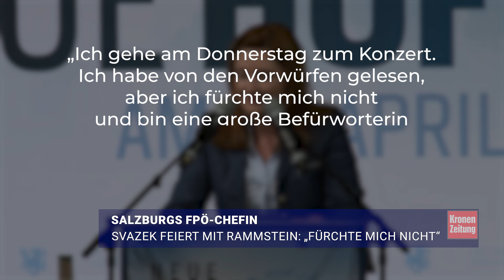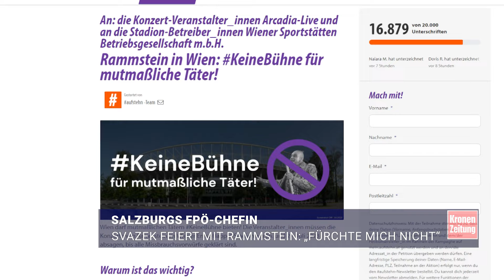Svazek feiert mit Rammstein: „Fürchte mich nicht“ | krone.tv NEWS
Die deutsche Rockband Rammstein gibt am Mittwoch und Donnerstag zwei ausverkaufte Shows im Wiener Ernst-Happel-Stadion und sieht sich dabei zahlreichen Protesten gegenüber. Grund sind Vorwürfe gegen Sänger Till Lindemann rund um sexuelle Übergriffe. Während linke Organisationen zu großen Demos aufrufen, outet sich Salzburgs FPÖ-Landeschefin Marlene Svazek als großer Rammstein-Fan und wird auch bei einem der Konzerte selbst live vor Ort sein. Gegenüber der „Krone“ spricht sie über ihre Sympathien für die Band.